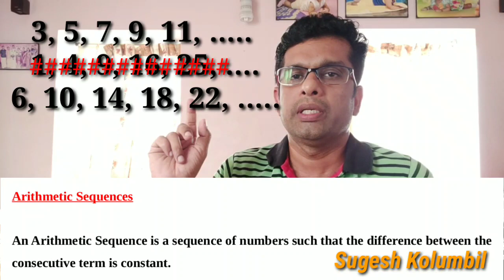SSLC | MATHS | ARITHMETIC SEQUENCES | INTRODUCTION | SUGESH KOLUMBIL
STD : 10, Video 1 : What is an Arithmetic Sequence?